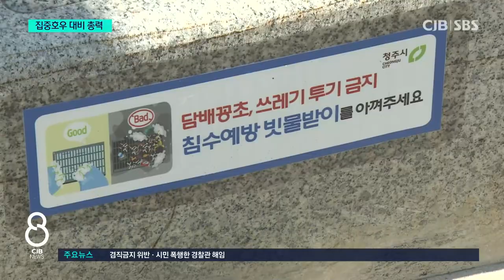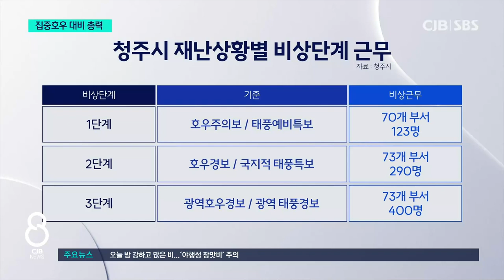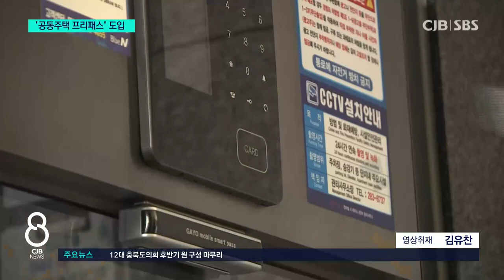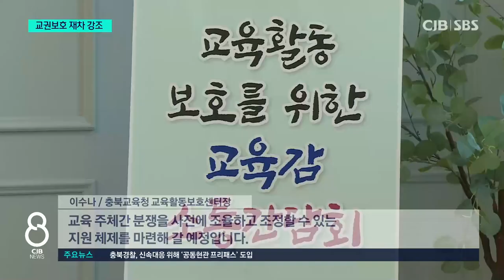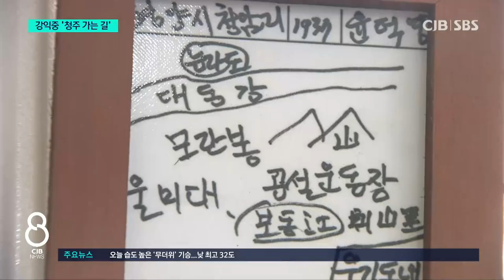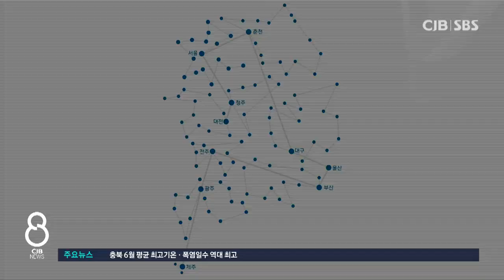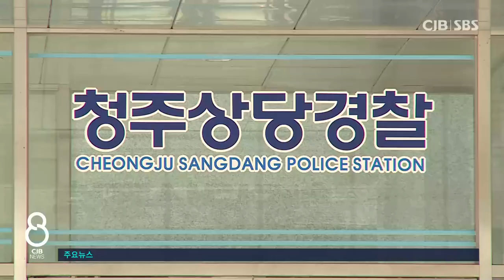2024년 07월 04일 CJB 저녁 8시 뉴스